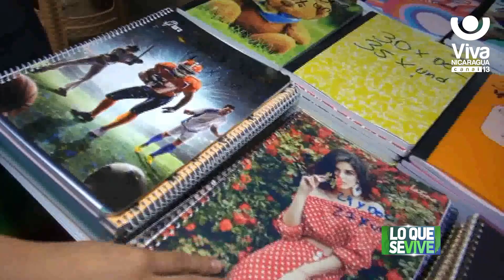Mercado de san rafael del sur apertura temporada escolar 2024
En el mercado municipal de San Rafael del Sur, los comerciantes ofrecen diseño, estilo, marca y calidad con precios para todos los los presupuestos.

Nicaragua – Canal 13
Somos Información y Entretenimiento